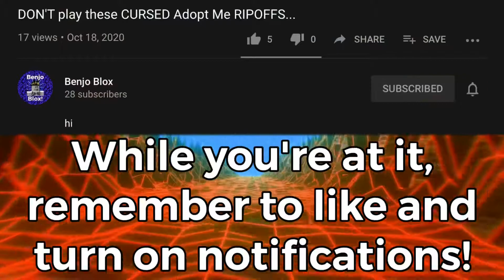SUPER BUGGY BALL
sbb v587 on mobile sucks